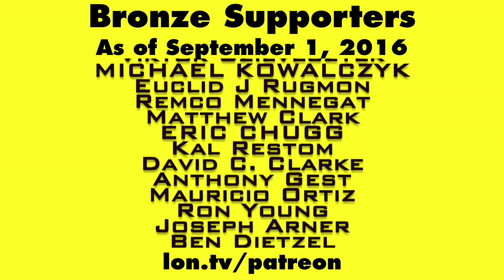Errata: MiBox Does Have Universal Voice Search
- In my original review I incorrectly stated that the MiBox does not conduct a universal search. It does in fact do so for certain apps.